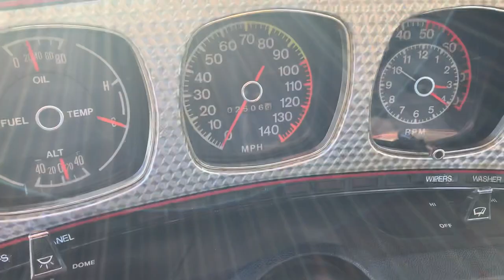SOLD - 1973 AMC Javelin AMX 401 Automatic for sale at Pentastic Motors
Sold Sold Sold! Here is a beautiful 1973 Javelin AMX finished in original A1 Snow White colour. This is a factory Z code 401 engine with 4 barrel carb and 341W code for "Pierre Cardin" trim package. It has a functional cowl induction hood and air cleaner. It is equipped with power steering, power disc brakes, and tilt steering. The rally dash has a tachometer and clock and even the original AM/FM radio is still there. The Javelin has had many new parts including alternator, brakes, and fuel pump. Interior is in excellent condition free or tears or damage. The paint and body are in very nice condition. All chrome and trim are in excellent shape. The car runs and drives great and has tons of power. Engine sound awesome with the dual exhaust. This is an extremely low production original AMX, 401 automatic Pierre Cardin Javelin and must be seen to be appreciated. Free storage till spring with purchase!! Trades up or down on other muscle cars/trucks or late model 4X4 trucks. We also have financing available. Delivery or shipping can be arranged.